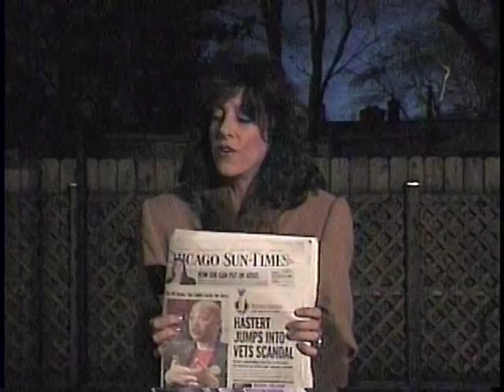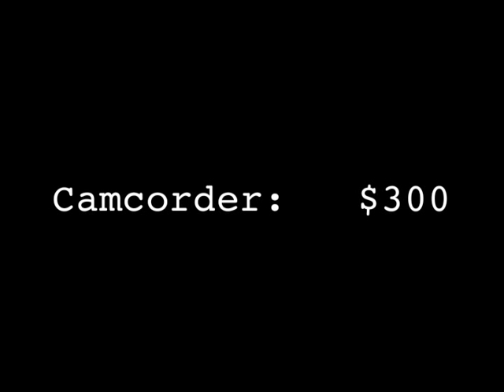Kathy Sleckman Survivor Audition Tape 3 + Bloopers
This was made while Vanuatu was on. I spoofed Eliza's audition tape with the bikini shot, (when they used to load audition tapes on the CBS site) she was in New York, at school I think, in the middle of winter standing on steps when she did the whole 'hot girl' bikini-in-a-coat thing. I also spoofed Julie's audition tape with the 'show off my assets', cuz she said that, and then she showed her ass to the camera, and ended up dating Jeff.  I ended this tape with just talking because after watching other audition tapes of people who had gotten on, I noticed that all they did was talk to the camera. I thought maybe that's what I should do to to have a better chance of getting on. About 2 years ago, I realized that the tapes where people just talked was because those were the recruits who were then told to make a tape after the fact. (d'oh!)